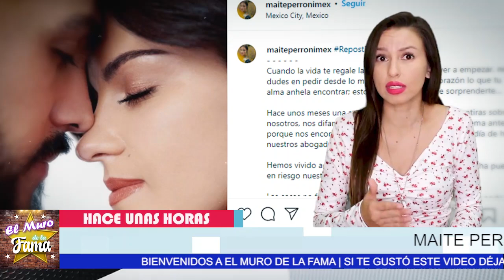🔴😱 Maite Perroni 𝗖𝗢𝗡𝗙𝗜𝗥𝗠𝗔 LA VERDAD Sobre Su Embarazo🔥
asi lo confirma
Maite Perroni  𝗖𝗢𝗡𝗙𝗜𝗥𝗠𝗔, LA VERDAD Sobre, Su Embarazo,¿Cuántos hijos tiene Maite Perroni en la vida real?, ¿Cuántos idiomas habla Maite Perroni? ,¿Cuál es el verdadero nombre de Maite Perroni?, ¿Cómo se llama la mamá de Maite Perroni?, fotos de maite perroni y andres tovar, maite perroni y andres tovar, ventaneando historia de maite perroni y andres tovar, que paso con maite perroni y andres tovar ,maite perroni netflix ,maite perroni 0s.cur0 de.se0, maite perroni edad ,maite perroni tiene hijos, maite perroni instagram, maite perroni canciones ,maite perroni ,javier perroni ,maite perroni y andrés tovar 2021, MAIRE PERRONI EMBARAZADA, el muro de la fama

elmurodelafama

¡ BIENVENIDOS ‼️

Entertainment
Television program
noticias de espectaculos
espectaculos noticias
noticias de la farandula
tv mexicana
Televisa espectaculos
chismes
escandalo de los famosos 2021
farandula 2021
chisme de farandula
karol tamiko
programa hoy
suelta la sopa
polemica
Ventaneando